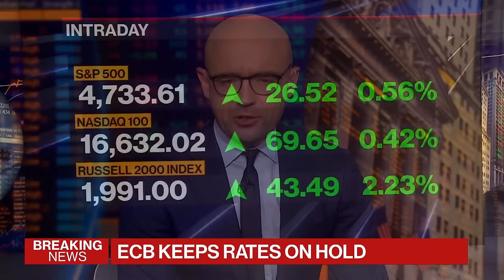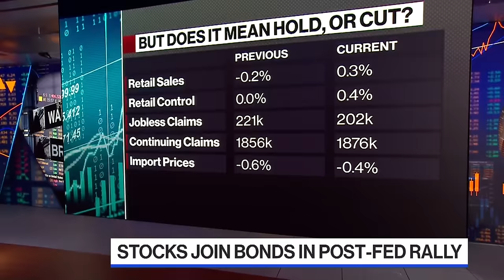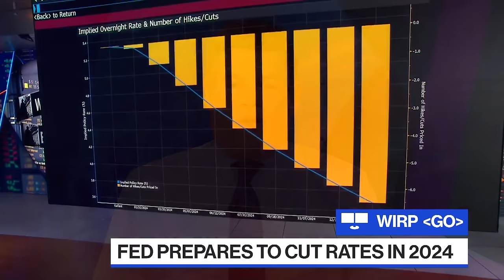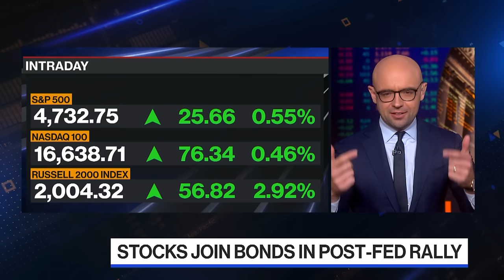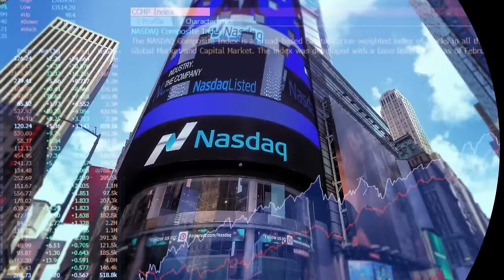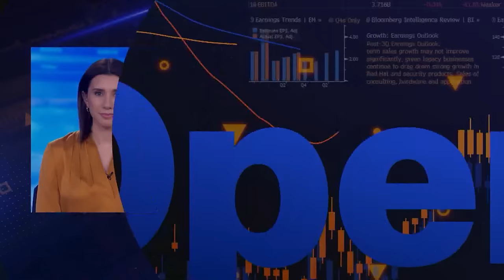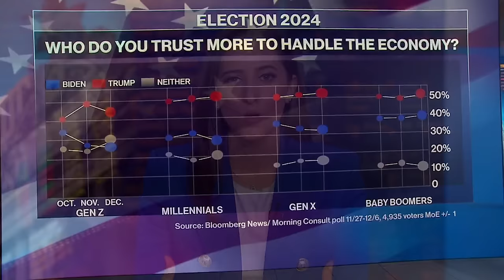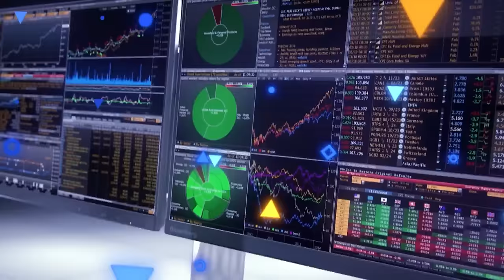Bloomberg The Open 12/14/2023